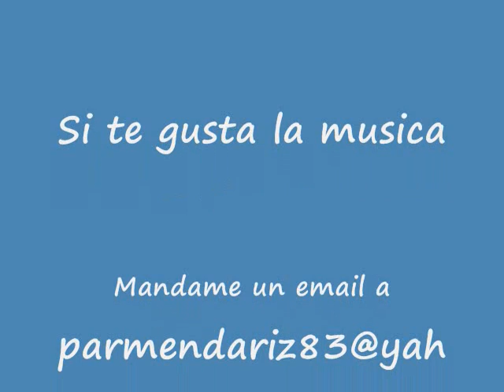pedro armendariz-Mucho Maldad-musica Cristiana-cumbia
Musica del hermano Pedro Armendariz